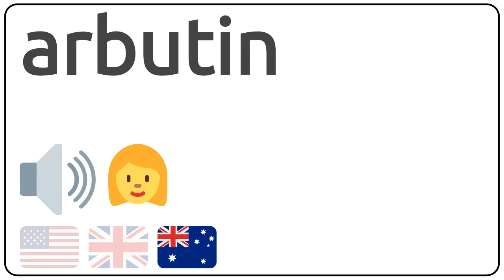How to pronounce arbutin in english?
How to pronunce arbutin in english
How to pronunce arbutin in american accent 🇺🇸?
How to pronunce arbutin in british accent 🇬🇧?
How to pronunce arbutin in australian accent 🇦🇺?

Como se dice arbutin en ingles?
Como se pronuncia arbutin en ingles?